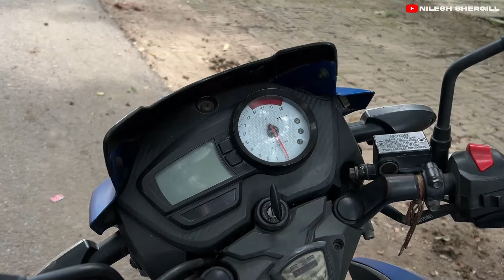Old Is Gold : The Legendary TVS Apache RTR 160 2V BS3 - A Timeless Beast | Nilesh Shergill